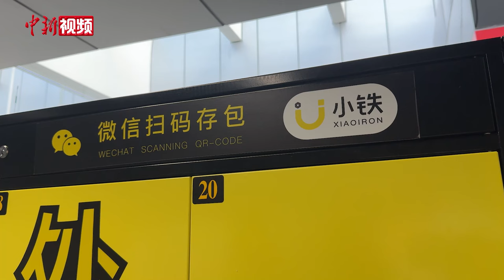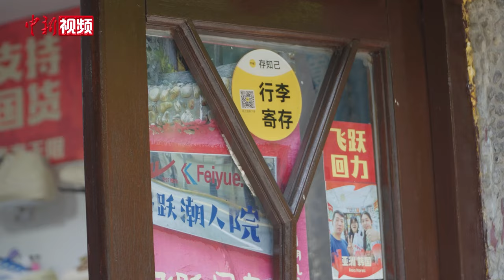上海地铁行李寄存柜上线过半月 游客：非常便捷 希望再扩容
为了让市民游客能轻松地逛街、游览，上海在地铁站、商场、景点和文博场馆陆续优化行李寄存服务。7月的最后一个周末，上海地铁首次在上海火车站、人民广场、南京东路等12座地铁站内开启行李寄存服务试点。半个月过去了，行李寄存柜落地的效果如何？8月15日，记者在走访时发现，行李寄存柜受到了许多市民游客的青睐，部分站点更出现了供不应求的状况。

当日9时，记者在地铁人民广场站看到，站内的两个寄存柜屏幕上已显示“柜门已满”。采访中，不少游客表示寄存柜非常便捷，希望再扩容。